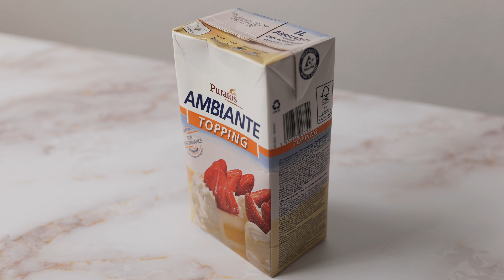Lemon Meringue Tart | Vegan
Easy vegan lemon meringue tart with lemon curd and plant based topping. For those of you who love lemon recipes you gonna love this one!

Hit the “Like” button if you enjoyed, we really appreciate that.

Pan size 24cm

Ingredients:

Crust
- 90g coconut oil
- 60g powdered sugar
- 8g vanilla sugar
- 40g ground almonds
- Pinch of salt
- 160g wheat flour

Filling
- Lemon zest (1 lemon)
- 70g sugar
- 8g vanilla sugar
- 3 tbsp cornstarch
- 3 tbsp almond milk
- 1/2 tsp turmeric
- 1/4 tsp agar agar powder
- 400ml canned coconut milk
- 120ml fresh lemon juice

Topping
- 200ml plant based topping cream

Español

Receta fácil de tarta de merengue de limón vegana con lemon curd y cobertura de nata vegetal. Para aquellos de ustedes que aman las recetas de limón, ¡les encantará esta!

Dale a "Me gusta" si te ha gustado, realmente lo apreciamos.

Si tenéis cualquier duda o pregunta no dudéis en dejar un comentario abajo y os responderemos lo antes posible.

Tamaño del molde 24cm

Ingredientes:

Corteza
- 90g aceite de coco
- 60g azúcar en polvo
- 8g azúcar vainillado
- 40g almendras molidas
- Pizca de sal
- 160g harina de trigo

Relleno
- Ralladura de 1 limón
- 70g azúcar
- 8g azúcar vainillado
- 3 cucharadas de maicena
- 3 cucharadas de leche de almendras
- 1/2 cucharadita de cúrcuma
- 1/4 cucharadita de agar agar en polvo
- 400ml leche de coco en lata
- 120ml jugo de limón fresco

Topping
- 200ml nata vegetal